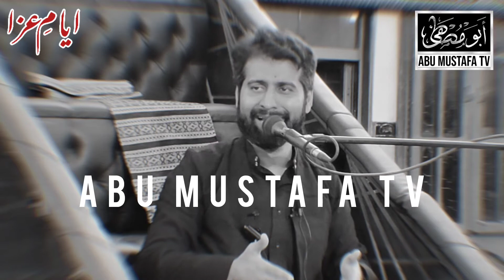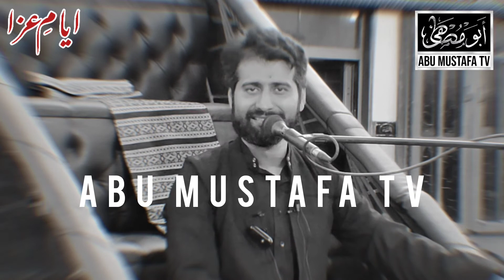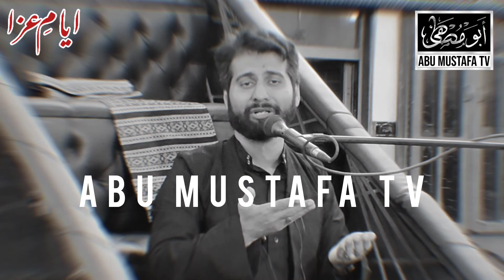Masaib || Bibi Sheerin Kay Ghar Aseeran e Karbala Mehman Ban Kar Gye || Molana Arif Shah Kazmi